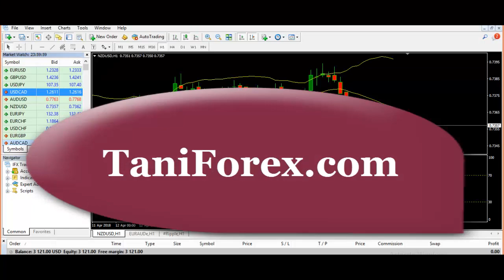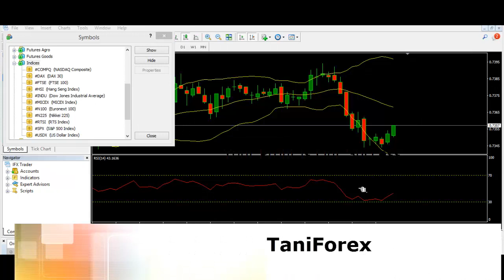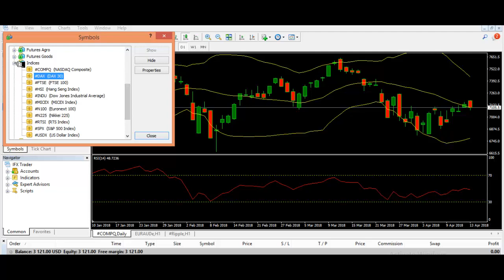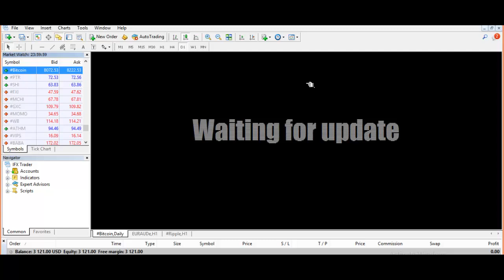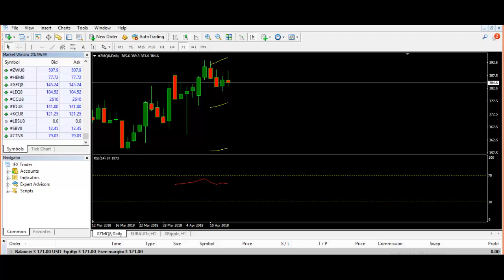3 DifferentsTypes Of Pairs In Stock Market | Trading Time Special Tutorial For Beginners Tani FOREX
in This tutorial you find information about 3 Different type of Pairs in Stock Market. Forex Currencies pairs, Stocks and Crypto Currencies Trading. Open and Close time also topic of this tutorial. all information in Urdu and Hindi by Tani Forex.